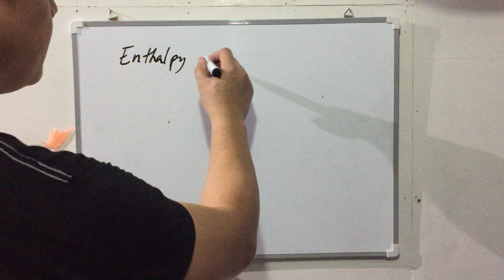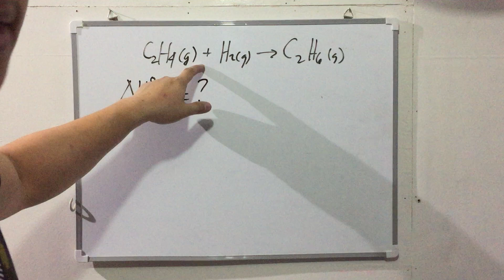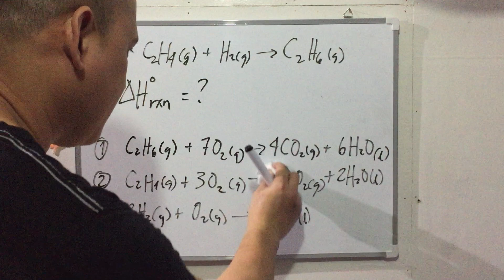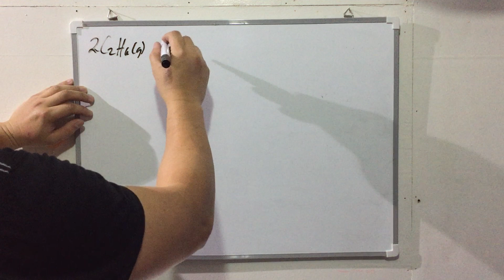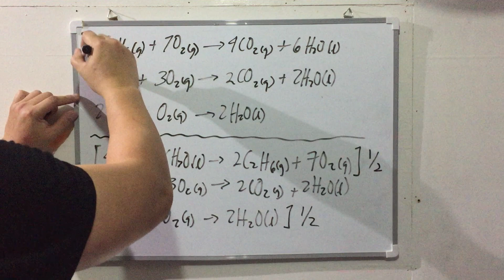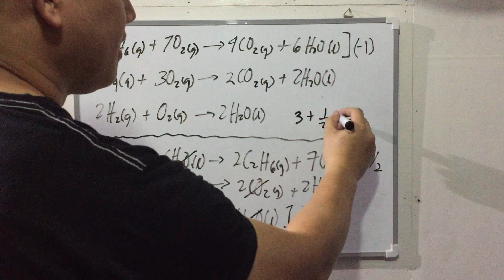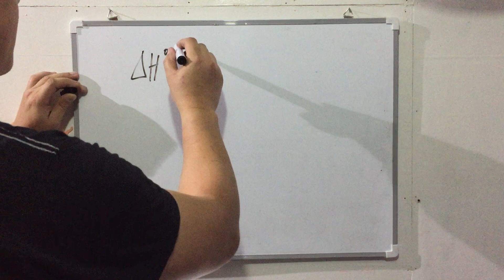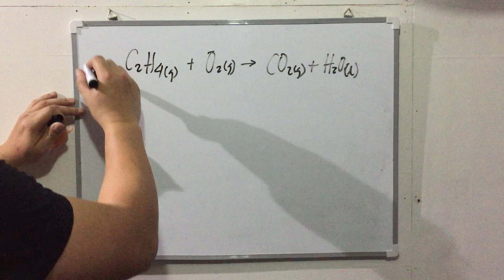Thermodynamics 1 Part 4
WARNING: ending is abrupt - I hit the storage limit of my phone.

Thermodynamics: start of discussion on the different ways of obtaining the enthalpy of a reaction